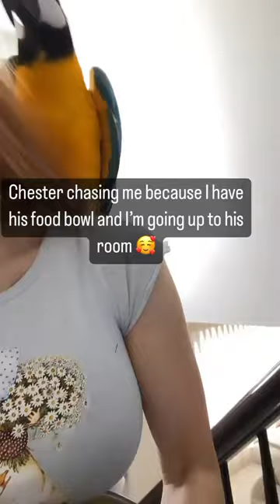I love it when he chases me 😄🥰